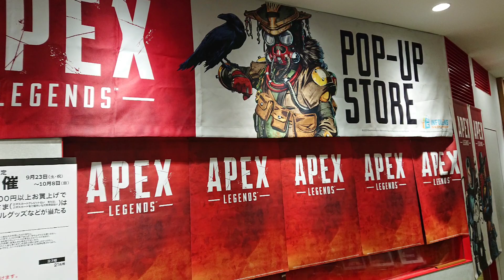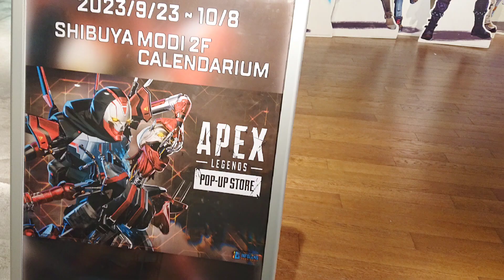【🇯🇵旅日記】渋谷モディ:Apex Legends(TM) POP-UP STORE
お姉さんにも人気。
📝:エーペックスレジェンズ/APEX LEGENDS
✒:Respawn Entertainment
💬:ブラッドハウンド(木下紗華)
💬:ジブラルタル(間宮康弘)
💬:ライフライン(羽飼まり)
💬:パスファインダー(川田紳司)
💬:レイス(小島幸子)
💬:バンガロール(三木美)
旋風を巻き起こした「Apex Legends(TM)」

公式POP-UP STOREがパワーアップして再来！！

大人気バトルロイヤルゲーム「Apex Legends(TM)」の公式グッズを販売するPOP-UP STOREを2023年9月23日(土・祝)から渋谷モディにて期間限定で開催いたします。